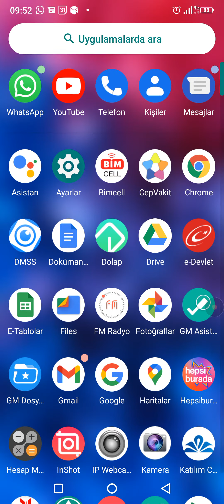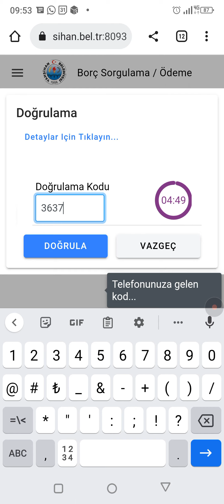Kırıkkale ili Yahşihan ilçesi belediye online su borcu ödeme sistemi kullanımı, eMuderris